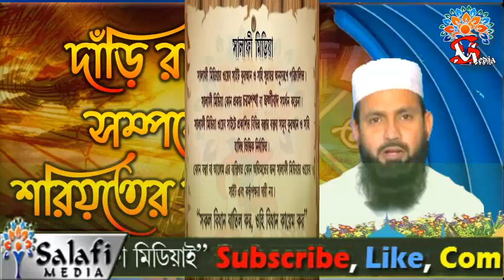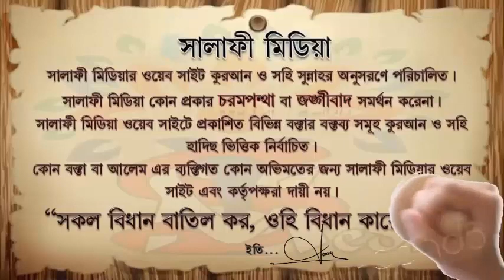দাঁড়ি রাখা সম্পর্কে শরিয়তের বিধান। ᴴᴰ┇ শাইখ সালেহ আহমদ হাফিঃ